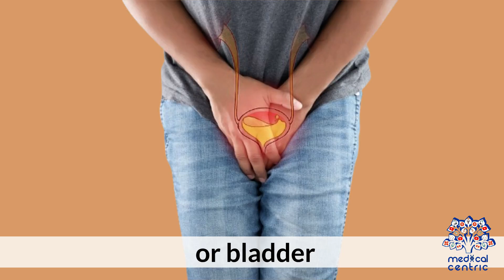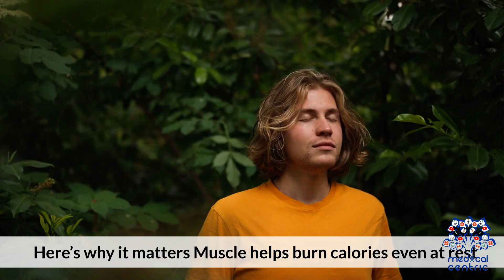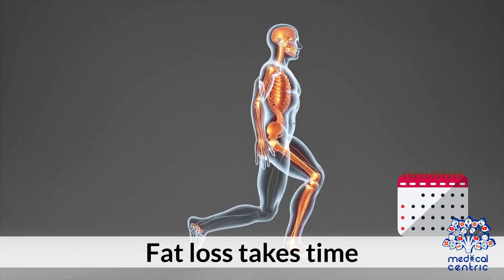What’s the Difference Between Weight Loss and Fat Loss? Science Explained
Understanding the difference between weight loss and fat loss is essential for anyone pursuing a healthier body and lifestyle. While the two terms are often used interchangeably they are not the same—and confusing them can lead to frustration and misguided approaches to fitness and nutrition.

Weight loss refers to a decrease in your overall body weight which includes fat but also muscle water glycogen and even bone mass. For example rapid weight changes caused by crash diets or dehydration might reflect a drop on the scale but they don’t necessarily mean that you’ve lost fat. This kind of weight loss can be temporary and even unhealthy if it leads to muscle breakdown or metabolic slowdown.

Fat loss on the other hand is the reduction of body fat specifically the stored fat that the body uses as a reserve energy source. Targeting fat loss means you're preserving muscle mass while reducing the fat percentage of your body. This leads to healthier body composition improved metabolism and a more toned appearance even if the scale doesn’t move dramatically.

One of the key differences lies in measurement. Weight loss is tracked using a basic scale but fat loss is best measured through methods like body composition scans caliper tests or tracking changes in how your clothes fit and how your body looks and feels over time.

Focusing on fat loss instead of just weight loss often requires a combination of strength training balanced nutrition and patience. It prioritizes long-term health over short-term results. Preserving lean muscle mass is also vital since muscle burns more calories at rest and helps support better overall metabolism.